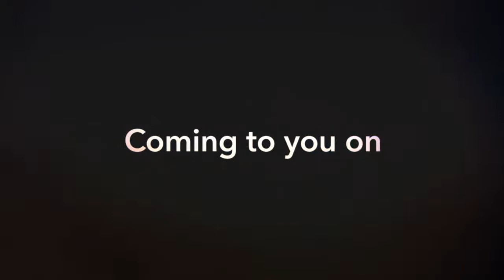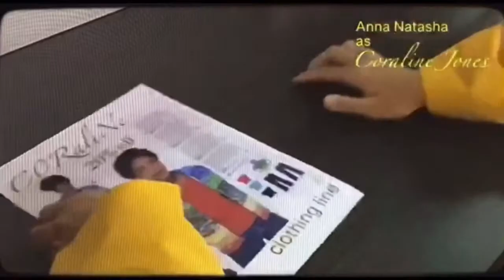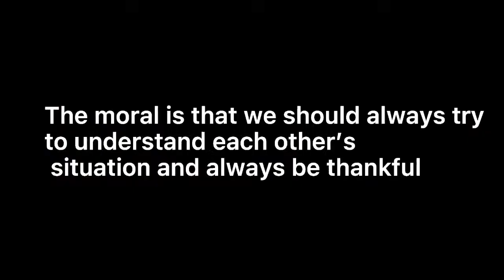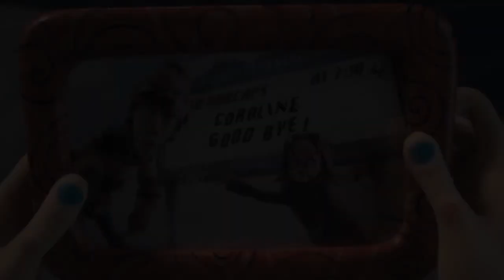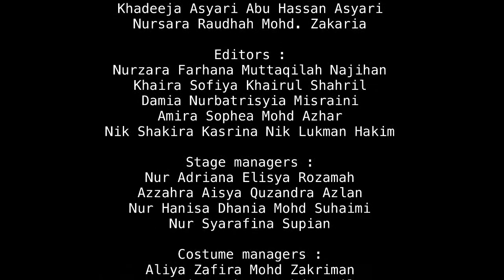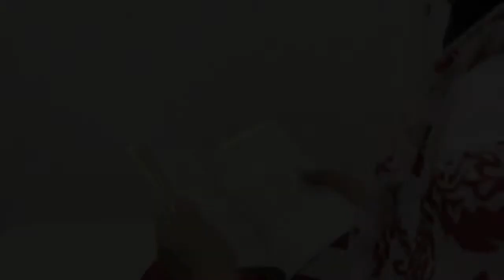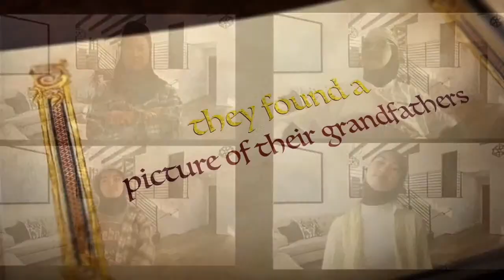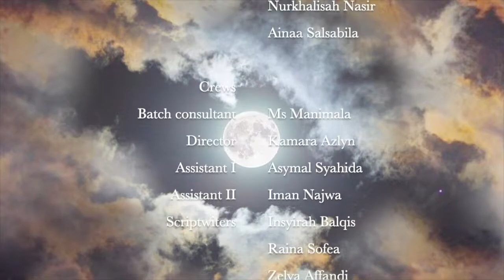KOLEJ TUNKU KURSHIAH INTER-BATCH VIRTUAL ENGLISH DRAMA COMPETITION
The English Language Panel of Kolej Tunku Kurshiah proudly presents our first Inter-batch Virtual English Drama Competition. Featuring dramas from all 5 batches which were produced using zoom application. No face-to-face interaction occurred during the production of the dramas.

 Below are the links for Viewers Choice Award selection, attendance form and feedback form for the TKC Virtual English Drama Competition 2021 for teachers, staff, parents, students and guests.

1. VIEWERS CHOICE AWARD VOTE

2. ATTENDANCE FORM

2. FEEDBACK FORM